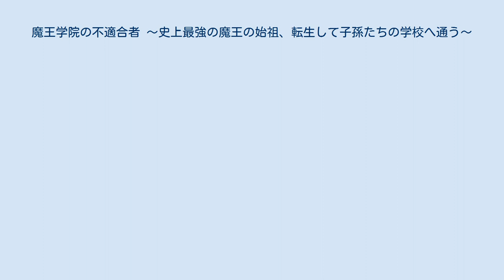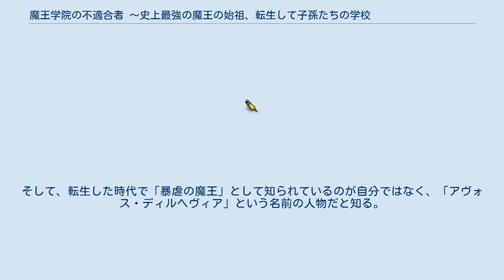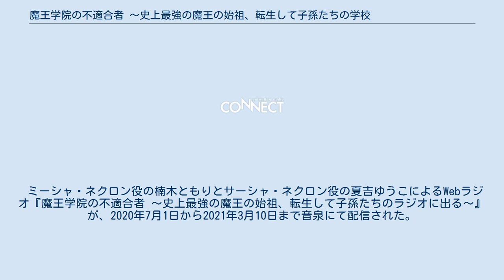魔王学院の不適合者 〜史上最強の魔王の始祖、転生して子孫たちの学校へ通う〜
『魔王学院の不適合者 〜史上最強の魔王の始祖、転生して子孫たちの学校へ通う〜』（まおうがくいんのふてきごうしゃ しじょうさいきょうのまおうのしそ てんせいしてしそんたちのがっこうへかよう）は、秋による日本のライトノベル。
イラストはしずまよしのりが担当している。
略称は「魔王学院」。
WEB小説サイト「小説家になろう」にて2017年4月から連載され、電撃文庫（KADOKAWA）より2018年3月から刊行。
2021年3月時点でシリーズ累計発行部数は180万部を突破している。
 かやはるかによる漫画版が『マンガUP!』（スクウェア・エニックス）にて2018年7月から連載されていたが、2021年7月6日に以前から患っていたすい臓がんによりかやが死去したため、今後の連載については未定となっている。
 2020年7月からテレビアニメが13話放送された。
 二千年前の神話の時代、魔王アノス・ヴォルディゴードは、絶え間なく続く人間・精霊・神の戦争に嫌気がさしたことから、魔王城デルゾゲードに勇者カノン、大精霊レノ、創造神ミリティアを招き、戦争を終結させるための和睦を申し出る。
その内容は、「怨恨を消し去るため、魔王の命と引き換えに、人間界、魔界、精霊界、神界の四つの世界を千年は消えない壁で隔て、自らは二千年後に転生する」というものだった。
 その二千年後、前世の記憶を持ったまま、とある人間の夫婦の子供として転生したアノスは、世界の魔法レベルが二千年前とは比べ物にならないほど低次元なものとなっていることを知る。
そんなアノスのもとに、かつての魔王城デルゾゲードであった「魔王学院」から招待状が届く。
 入学試験でアノスは魔族の少女ミーシャ・ネクロンと知り合い、二人揃って合格を果たすが、魔力量検査と適性検査の結果、アノスは学院で初めての「不適合者」の烙印を押されてしまう。
そして、転生した時代で「暴虐の魔王」として知られているのが自分ではなく、「アヴォス・ディルヘヴィア」という名前の人物だと知る。
 平和が訪れたはずの二千年後に迫る理不尽を、魔王の理不尽が滅ぼし尽くす。
 声の項はテレビアニメ版の担当声優。
 1章 2章 3章 ただの剣より強度や威力が優れているほか、特殊な効果が備わった魔法具の一種。
剣自体に意思があり、その魔剣にふさわしいと認められなければ抜くことが出来ない。
 第1期は2020年7月から9月までTOKYO MXほかにて放送された。
ナレーションは中田譲治。
当初は同年4月より放送が予定されていたが、新型コロナウイルスの影響を受けて放送延期となった。
 第2期は分割2クールで放送予定。
 ミーシャ・ネクロン役の楠木ともりとサーシャ・ネクロン役の夏吉ゆうこによるWebラジオ『魔王学院の不適合者 〜史上最強の魔王の始祖、転生して子孫たちのラジオに出る〜』が、2020年7月1日から2021年3月10日まで音泉にて配信された。
10月7日までは毎週水曜に、同年11月18日から月1回水曜に配信された。